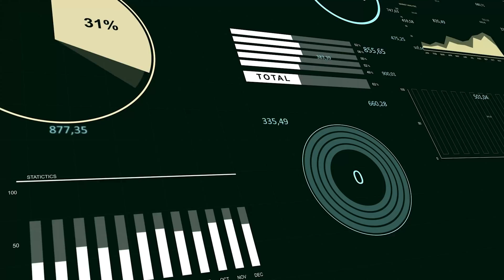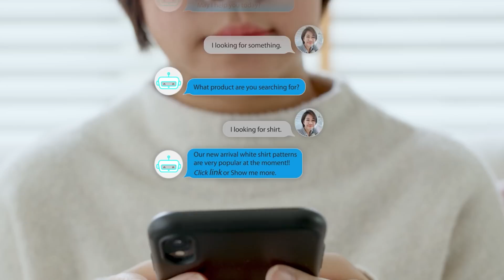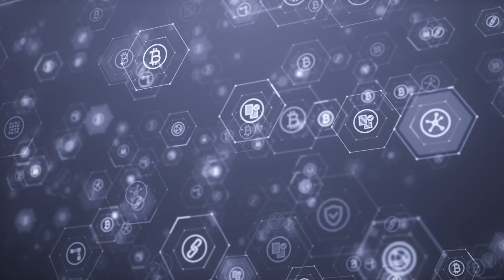25 New Technology Trends That Will Transform The Future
Are you ready to get a glimpse of the future? In this video, we'll explore 25 new technology trends that are poised to transform the future. From artificial intelligence and virtual reality to robotics and automation, these new technologies are set to reshape our lives in ways we can't even imagine.

Author:  Beatrice Silva
Video Editor: John Gil Saludes

Chapters:
0:00 - Intro
0:35 - Digital Ethics and Privacy
1:03 - Smart Spaces
1:33 - Biometrics Tech
1:57 - Resource Mining
2:25 - Reusable Rockets
2:57 - Drone Deliveries in Ecommerce
3:27 - AI Chatbots
4:06 - Wearable Devices
4:36 - Facial Recognition
5:09 - 5G
5:42 - Voice Search
6:05 - Predictive And Personalized Medicine
6:33 - Natural Language Processing
6:58 - Blockchain
7:35 - Interoperability in Healthcare
8:11 - Innovative Energy Solution
8:51 - 3D Printing
9:14 - Internet of Health
9:36 - Internet of Things
10:03 - Cloud Computing
10:31 - Robotic Process Automation
11:03 - Genomics
11:36 - Extended Reality
12:11 - Big Data and Analytics
12:40 - Artificial Intelligence